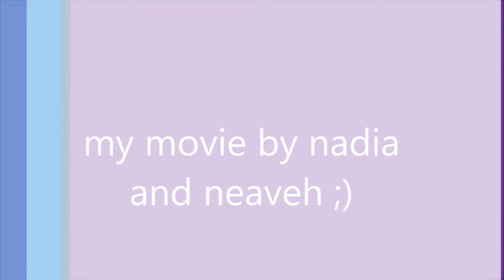my movie by nadia and kelis and neaveh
Blackwell's 4th grade class
Force of Motion project